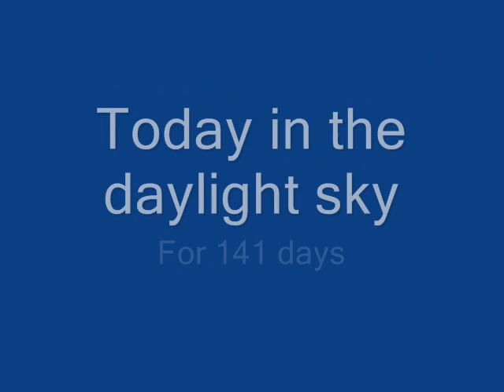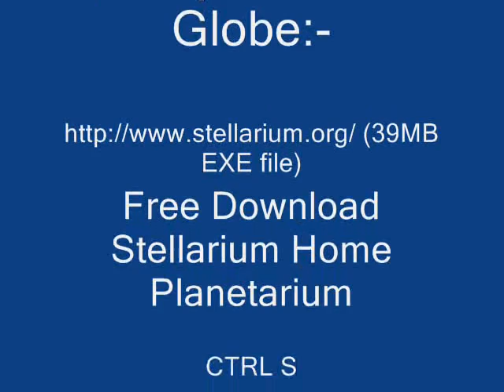today all planets and pluto without saturn for 141 days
Today in the daylight sky all the planets and Pluto, without Saturn are gathered in the same patch of sky as the sun. Pluto is marked in red. Planets not visible are marked with circle and named. The view is south from London UK for 141 days. The period covered is 21st November 2008 till 11th April 2009.